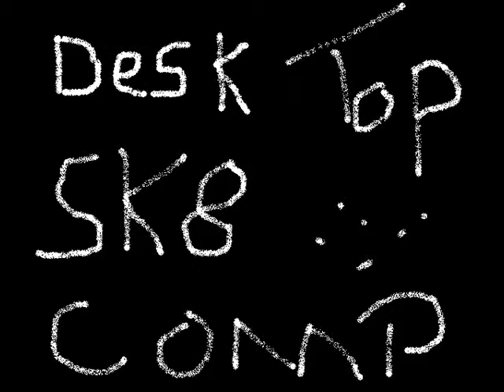Claymation ICT - Desk Top SK8 Boarding Competition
I was in a group for school in ICT. The assignment was to create a claymation video about anything of our choice.

Wavell State High School - Year 10